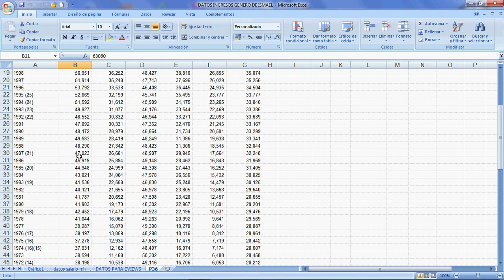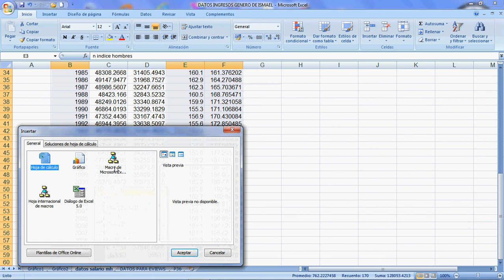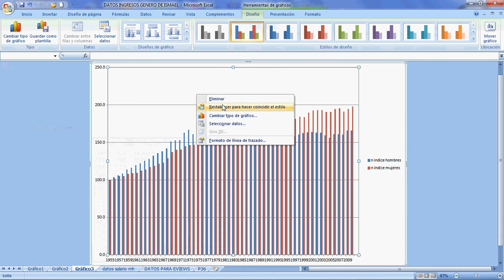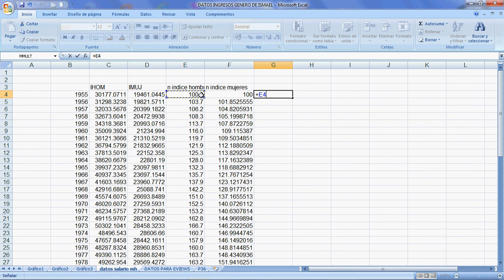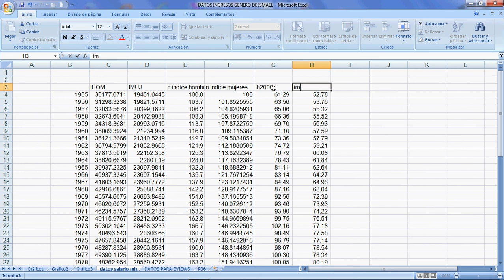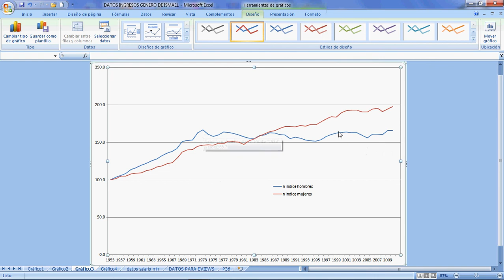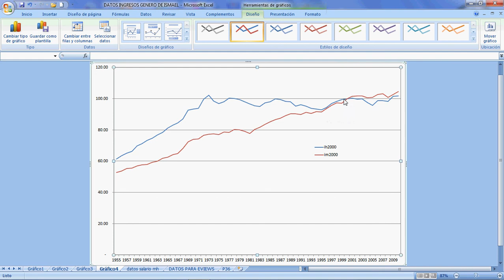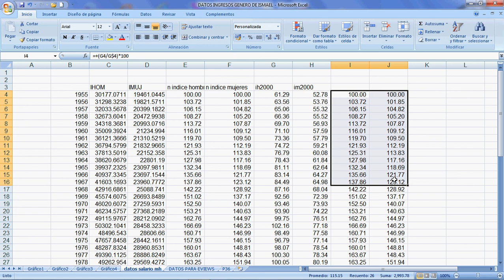Número índice, como obtener un número índice en economía y como modificar su base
Los números índices son una forma de expresar el crecimiento de una serie economica (no sólo de una serie de tiempo, también puede aplicarse de forma transversal). La idea es tomar como referencia el valor de un año (o sector, ente) de referencia. Generalmente se utiliza para las series de tiempo y se utiliza un año base determinado que tomara como valor de 100 o 1. La fórmula general es:  "NI base año z=100  = ( año i / año base ) * 100.

Existe luego el ejercicio de cambiar de base, que no es más que, dado un índice base 2000=100, digamos, entonces lo podemos cambiar a base 2010. Esto lo único que requieres es dividir todos los años sobre el valor de ese índice en el año 2010. Es decir el valor de la variable en cada año "i"debe de dividirse por el valor del año 2010 y multiplicarlo por 100. Eso es todo. Luego está el unir series en índices, extrapolar e iterpolar, pero eso se verá en otro video.

Saludos, César.